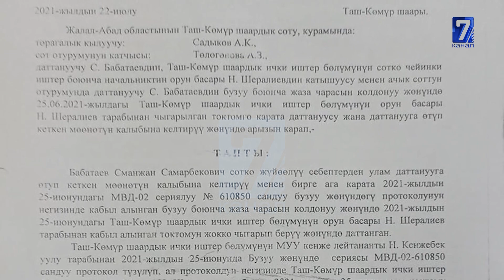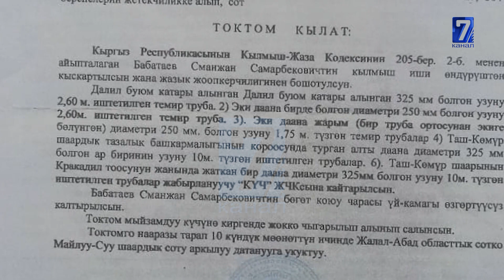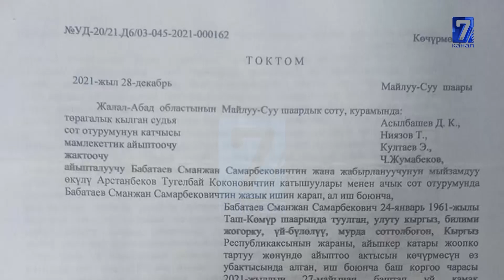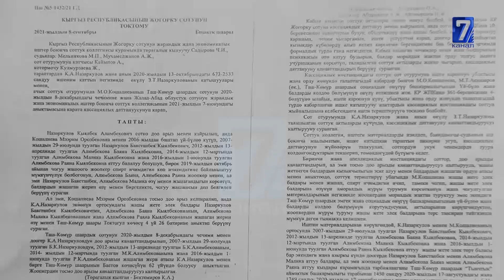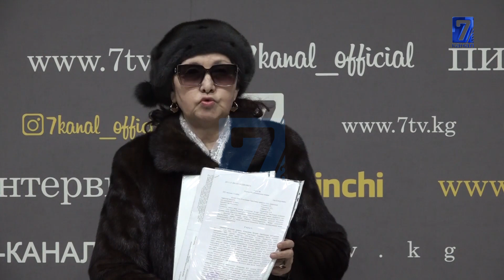ЭЛ ҮНҮ: МИЛИЦИЯ ЖЕТЕКЧИСИНЕН ЖАБЫР ТАРТТЫК ДЕГЕНДЕР БИЙЛИККЕ КАЙРЫЛДЫ 03.02.2022